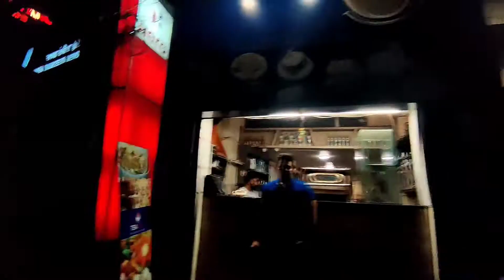Mppsc coaching Indore || Bholaram ustad marg || INDORE Night scenario ||INDORE Bhawarkua student